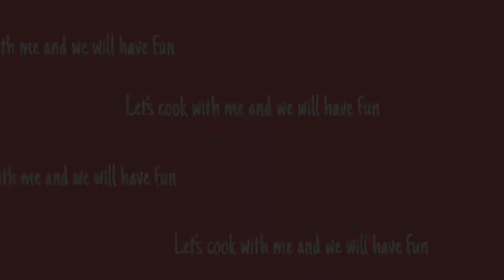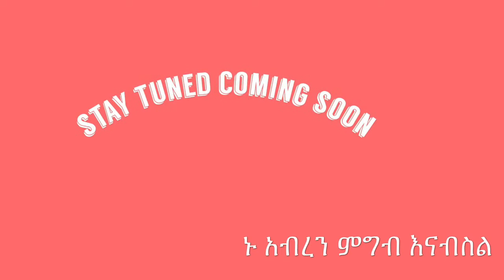Intro to my channel